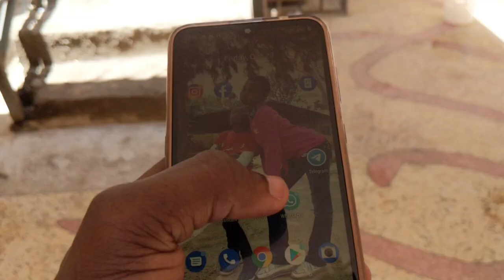Dimoree ameshinda vitu kwa malisafi ady anapea Obra za kitambo 😂